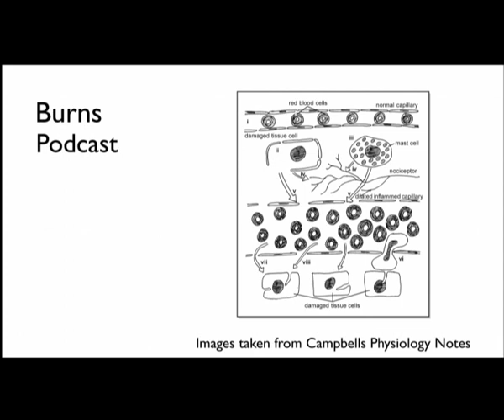Burns Podcast Part 2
Burns